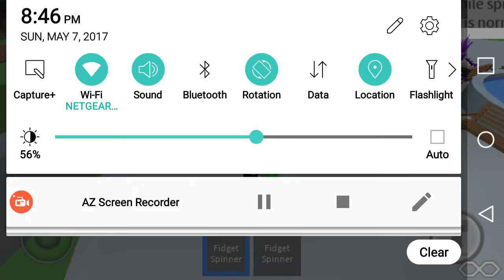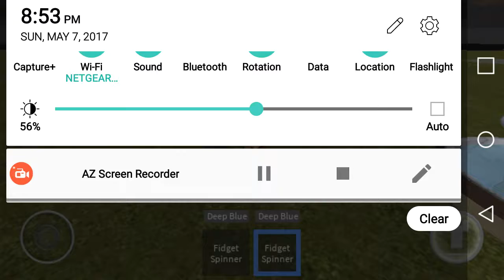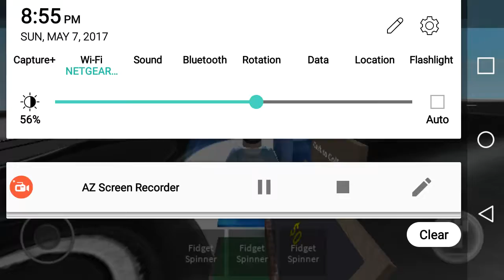ROBLOX FIDGET SPINNER